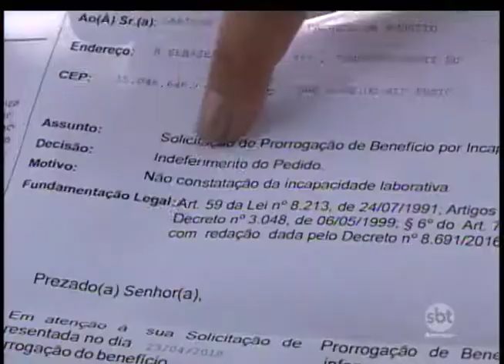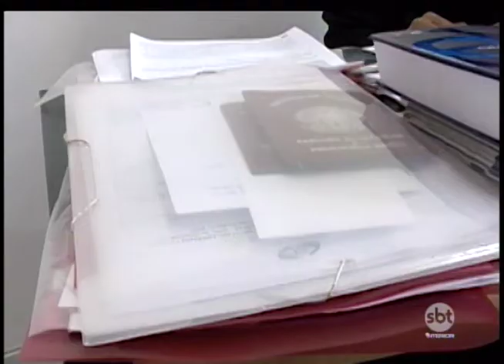Número de pedidos de auxílio doença cresce em Rio Preto